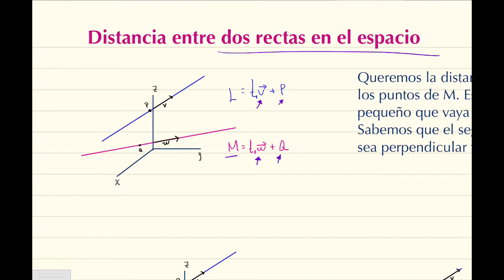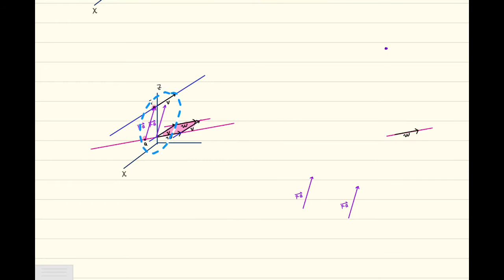Distancia entre dos rectas en el espacio